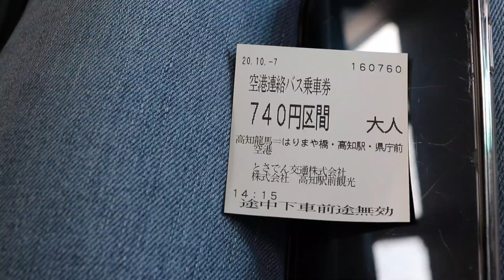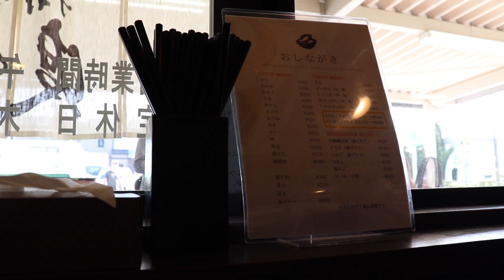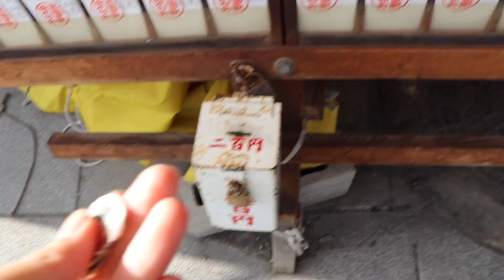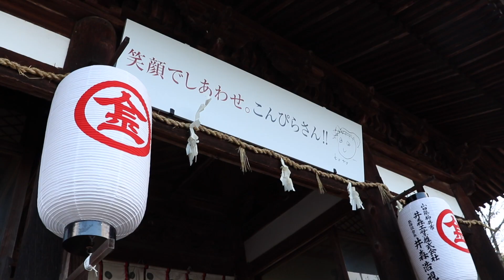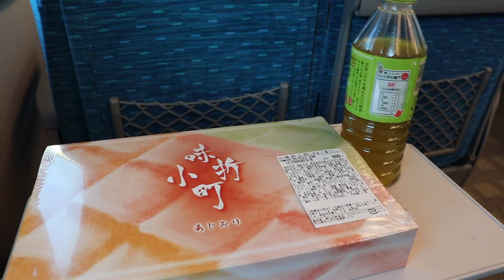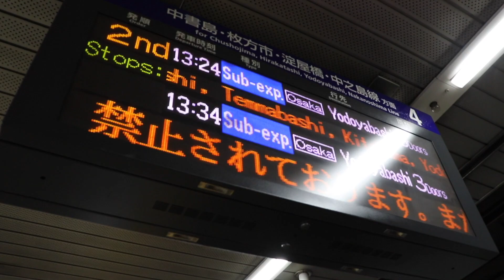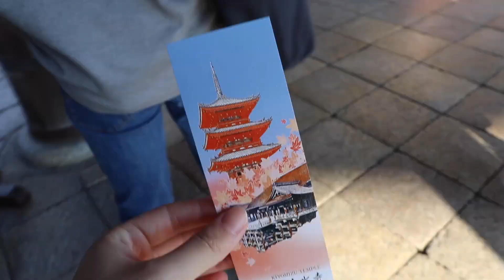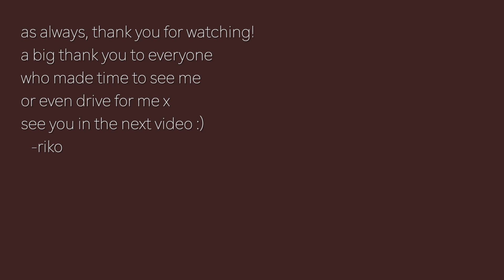Kōchi, Kagawa, & Kyoto Japan | Oct 2020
I had the luxury to travel a little bit amidst the pandemic, this was when numbers were relatively low in Japan before wave 3 hit. Just a peaceful snapshot of a couple weeks I spent visiting Kōchi Prefecture as always, a little bit of Kagawa prefecture since my friend kindly took me on a road trip, and going to Kyoto for the first time. :)
Corrections:
- Marugame Castle was written incorrectly for the pin location within the video

List of locations I visited:
- Ashizuri Aquarium, Kōchi Prefecture
- Marugame Castle, Kagawa Prefecture
- Kompira-san, Kagawa Prefecture
- Fushimi Inari Shrine, Kyoto
- Kiyomizu Temple, Kyoto
- Jishu Shrine, Kyoto
- Kiyomizu-zaka, Kyoto
- Yasaka Koshin-do, Kyoto
- Arashiyama, Kyoto
- Arashiyama Bamboo Grove, Kyoto

FAQs:
how old are you? ➔ As of this video, I am 21 years old and am well into my 3rd year of university as of the upload date (25 Nov 2020)!
are you Japanese? ➔ I am half Japanese! Born and raised in Sydney, Australia.
what's your camera? ➔ Upgraded! Canon EOS Kiss x9i